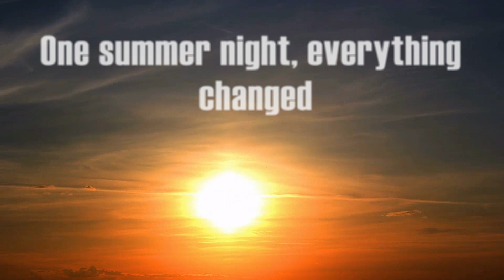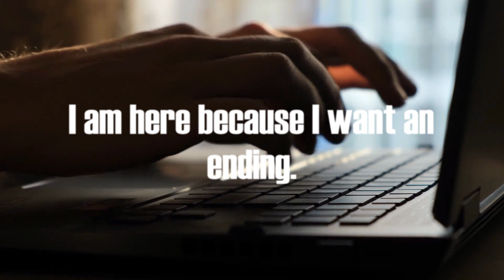The Last Russian Doll Book Trailer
Beautiful Cover for The Last Russian Doll written by Kristen Loesch. I love creating a thriller trailer and finding a great music track to help create tension.